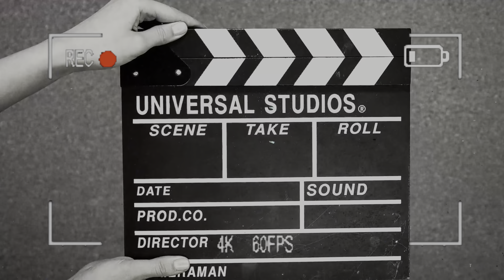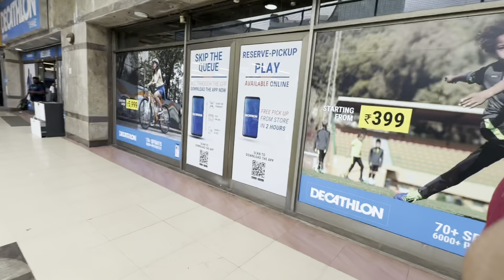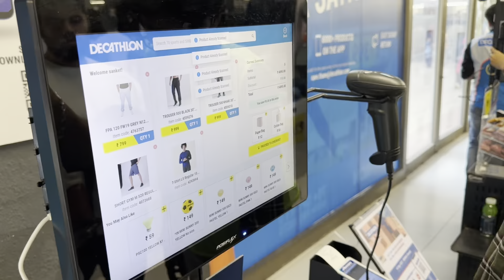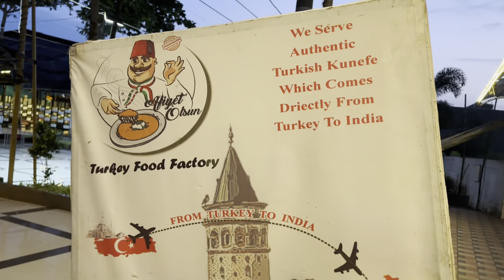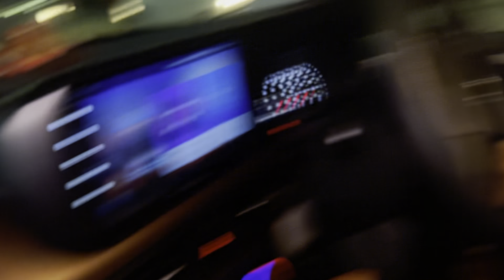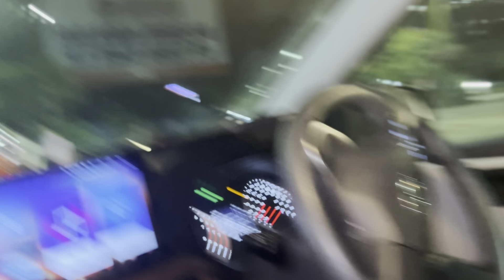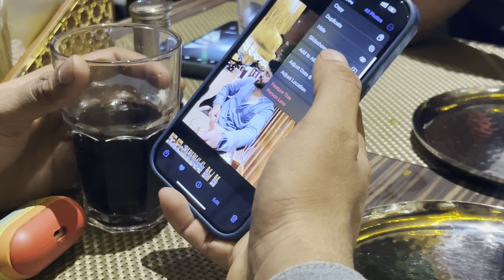आज गणपती बाप्पांची मूर्ती केली Book 😍| आता आोढ बाप्पांची 🙏🏼| sandy गेला shopping ला